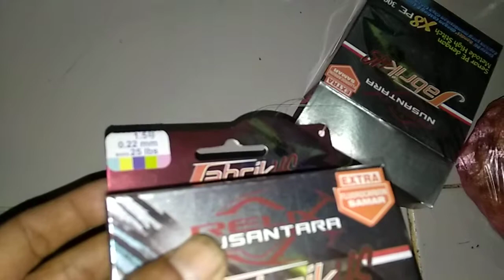test cara memilih PE berkualitas multifilament.."untuk nembak ikan, PASSER IKAN MANIA PART 62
Channel ikan liar ngokop ini beralamat di
Jl Bandeng 3 no 184, Kayurungin Jaya, Bekasi Selatan kode pos 17144

Kacamata Polarized Photocromic, Paser Ikan

(ISWAHYUDI)
Salam persahabatan di Channel IKAN LIAR NGOKOP

Happy keep watching, salam satu hobi pemburu ikan liar.